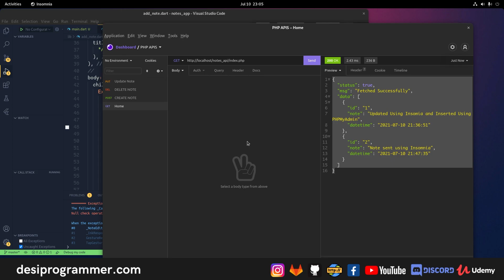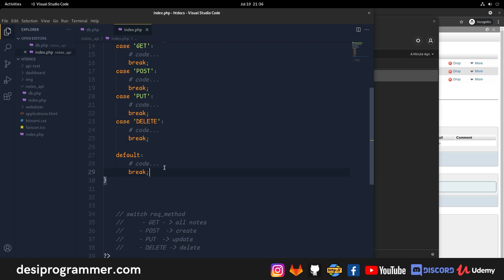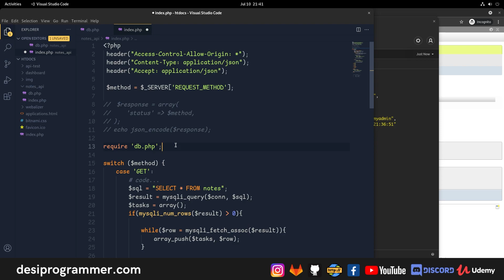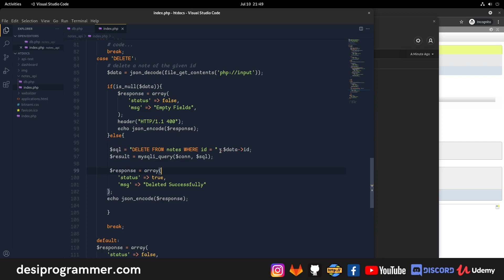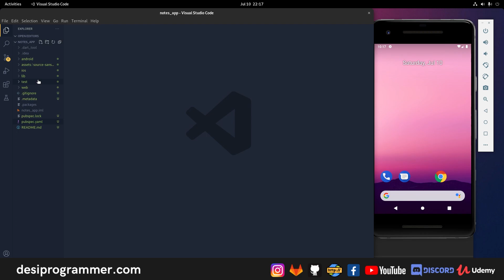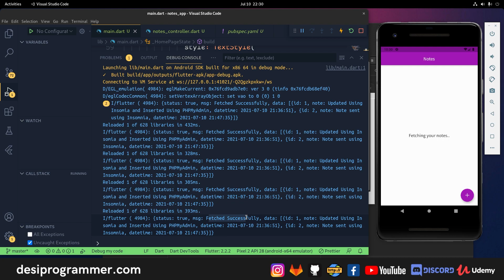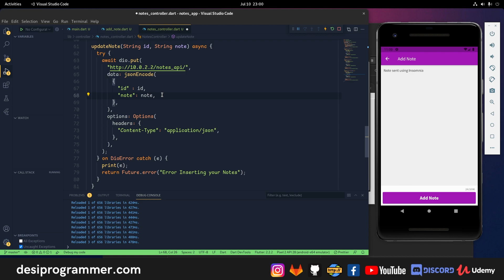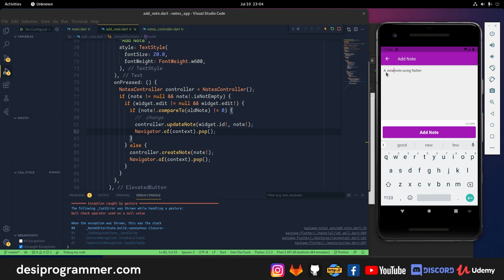Flutter & PHP | Full stack Project | Notes App in Hindi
In this video We are going to talk about flutter and PHP full stack project, where we will code an API using PHP and will use that in flutter app.
We are going to use dio package to make http calls.

NOTE : I don't know why and how , but the part where I create DB table is missing.

⏲ Time Stamps
00:00 : What we are going to build.
01:14 : Coding PHP API
21:46: Integrating Flutter App
47:33 : Expanding Notes
48:52 : Updating notes

♥♥ Support ♥♥

💬 To Chat

🌐 Others